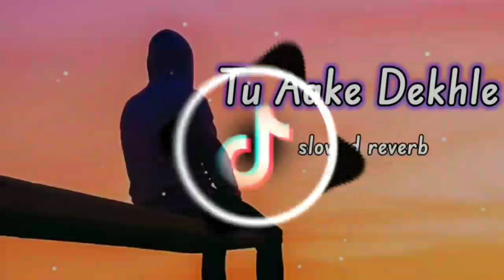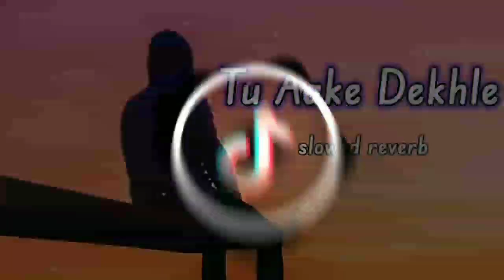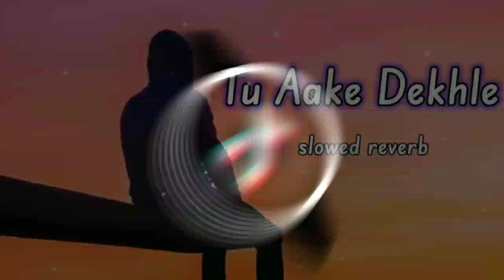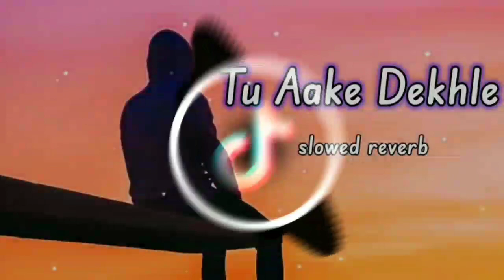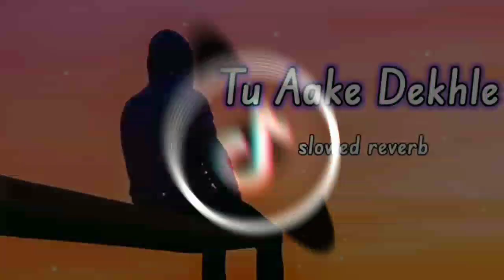Tu_Aake_Dekhle_Lofi__slowed_and_reverb__midnight